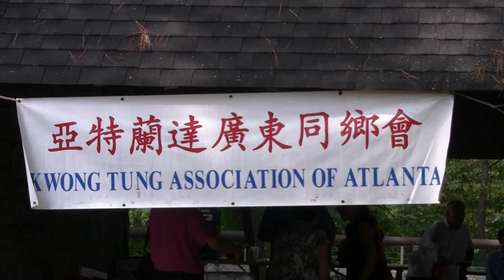详情atlanta168.com亚特兰大 广东同乡会2014中秋活动